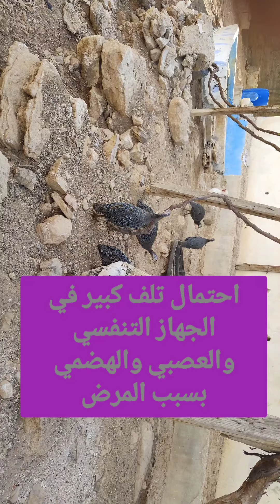مرض نيوكاسل(جزء4)خطير جدا على جميع انواع الطيور يهاجم 3اجهزه عند الطيور برنامج اللقاح و التحصين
نيو كاسل مرض خطير جدا يصيب الطيور في جميع مراحل العمر وجميع الانواع وممكن يسبب نفوق عالي اذا الاصابه حاده في المرض ويجب تطعيم الطيور من المرض في برامج معين#اخطر_مرض_يصيب_الطيور_نيوكاسل

New Castle is a very dangerous disease that affects birds at all stages of life and of all species, and it can cause high mortality if the infection is severe in the disease, and birds must be vaccinated from the disease in certain programs.

اهم برامج 🐦او كورس🐥((جزء 3))) مطاعيم للطيور في عمر من يوم🐣 او يومين لعمر اسبوع 🐤شرح مفصل👉

تربية دجاج لوهمان 🐤مميز في انتاج البيض والهدوء🦃

انثى السمان 🐥بياضه🐦 اكيد والبيض 🐣ملقح او مخصب مع دليل قاطع👉 يطبق هاد الاختبار على جميع انواع الدجاج

سؤال مهم🐔 جدا🐔 اجبار  الدجاجة على حضن البيض🐣 باي وقت هل هاد 🐥صح ام خطاء👉

كتكوت في  البيضه حي 🍳 فيها كتكوت🐣🐣 بتحرك وبيضه🍳 لا🐦